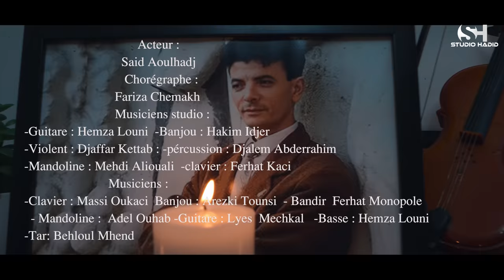Amine Behloul Clip *Laboud Sghir Ichib* (Hommage à Kamel Messaoudi) 4k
Laboud Sghir Ichib
                                                            De kamel  Messaoudi

                                                En Hommage a Kamel Messaoudi

                                                      Par :
                                  Amine Behloul
                   Réalisation et prises de vue :
                                 Bilal Hadid
                  Assistant : Azouaou Hadid
                   Production: Studio Hadid
Association culturelle Tagmats Ait El Hocine Azzefoun

                         Revisite et arrangement :
                                  Ferhat Kaci
                   Studio Ferhat Kaci Azazga
          Scénario : Lyes Mokrab / Malik Fellag
                                 Poste prod :
                             Studio Hadid

                                   Régisseur:
                                Lyes Mechkal

                                  Voix féminine:
                                Célia Ait Younes

                                    Tierce :
                         Djalam Abderrahim

                                      Poésie:
                                 lyes Mokrab

                                   Acteur :
                              Said Aoulhadj
                               Chorégraphe :
                            Fariza Chemakh
                            Musiciens studio :
-Guitare : Hemza Louni  -Banjou : Hakim Idjer
-Violent : Djaffar Kettab : -pércussion : Djalem Abderrahim
-Mandoline : Mehdi Aliouali  -clavier : Ferhat Kaci
                          Musiciens :
-Clavier : Massi Oukaci  Banjou : Arezki Tounsi  - Bandir  Ferhat Monopole
  - Mandoline :  Adel Ouhab -Guitare : Lyes  Mechkal   -Basse : Hemza Louni
-Tar: Behloul Mhend

                                                          Maquilleuse :

                                                          Lylia Zanoun

                                            Téchniciens Théâtre Régional:
                                                      Mohamed Chekir
                                                   Mouh la chine ( Louhi)

   -Remerciements :

Théâtre régional Kateb Yacine
Hôtel Mizrana
MMK Behloul
Marzouk Debiane
Karim Sadoun
Farid Outahar
S.M.A Bessalah
Sofiane Abderrahim
Abdeslam Ouhab
Mouh Hakoum
Moh Belgrine
Khaled Kadjou
Bouzid Abderrahim
Cherif Mokhtari
Nassim sirsliman
Hakim Salhi
Dj Yacine
Sadjia Belkacem

                                                                                 Studio Hadid    Avril 2021